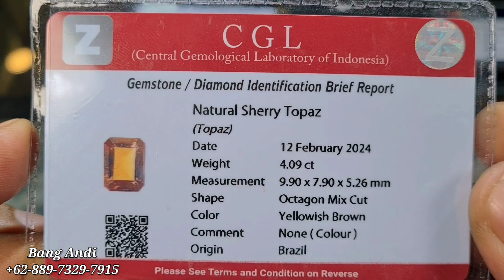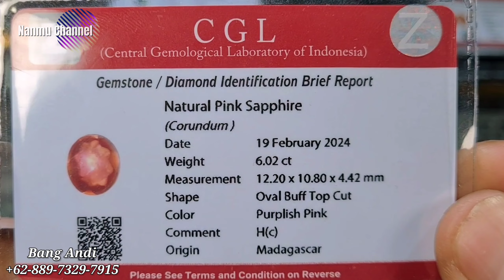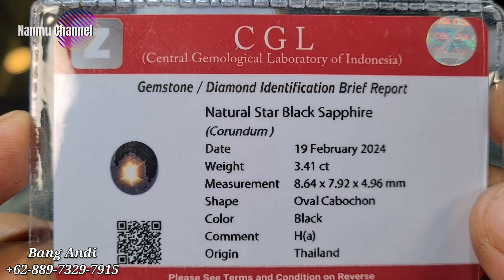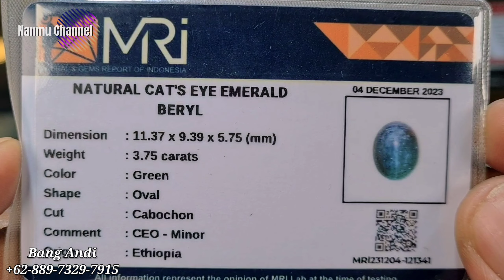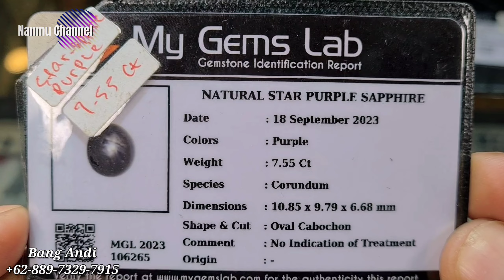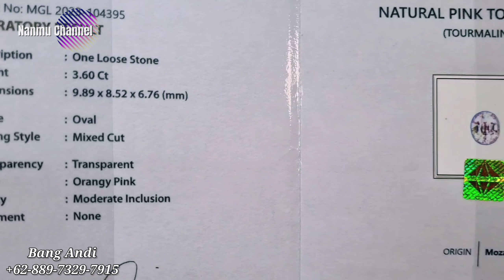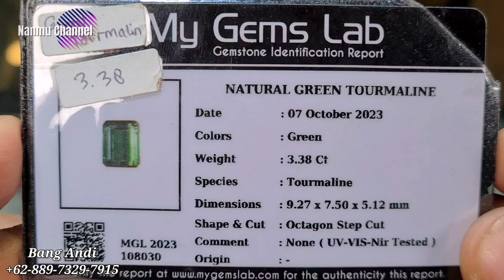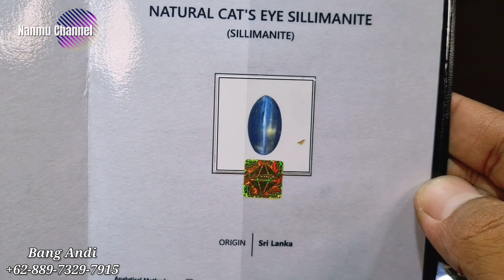UPDATE PROMO BATU PERMATA [23/02/24] ADA BANYAK RUBY BLUE TOPAZ & TOURMALINE - TOKO JAYAKARTA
@promosibatupermata kali ini berada di

Toko Jayakarta
Jakarta Gems Center
Lantai 1 Blok BKS No. 126-127

Bergabung dengan channel ini untuk mendapatkan akses ke Nonton Duluan (NoLan)

Terima kasih